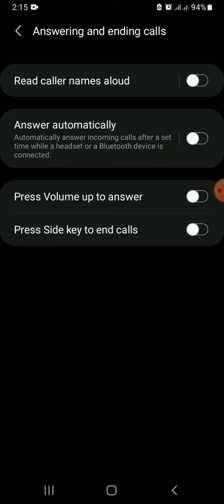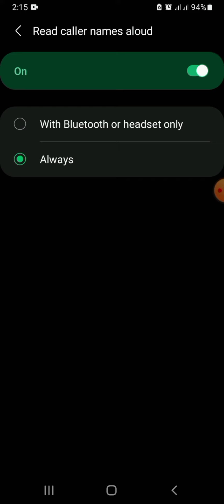How to enable Read Caller Names Aloud in Samsung Phones